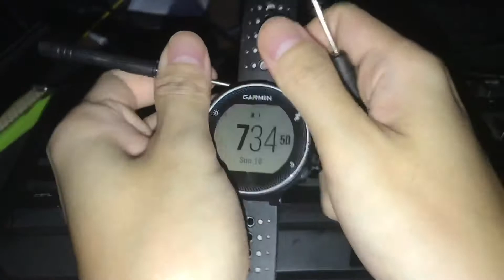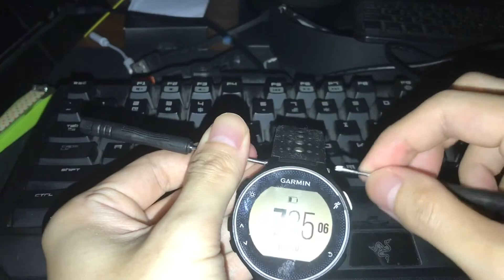Garmin 230 | Forerunner | Band replacement | Unboxing | SHOPEE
Unboxing and installing a band replacement for my old Garmin 230 Forerunner. Got it from shopee for a super cheap price. Retail is P429.00 got it for P280.00 using shopee pay thanks to shopee coins and vouchers!

★ Pro Tip: Open shopee through "ShopBack" app back up to get cashback on top of your Lazada discounts! to get "FREE" P100.00 on your registration.